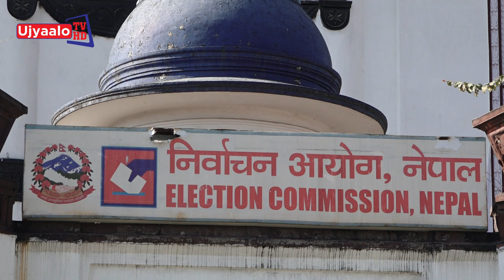रेशम चौधरी दल दर्ता | Ujyaalo TV HD